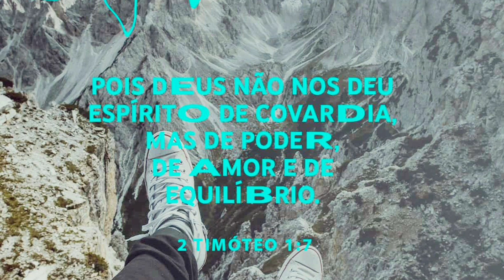Pensei em fazer Low Carb ou Dieta do ovo *Mais...